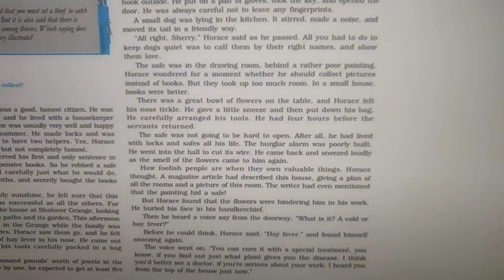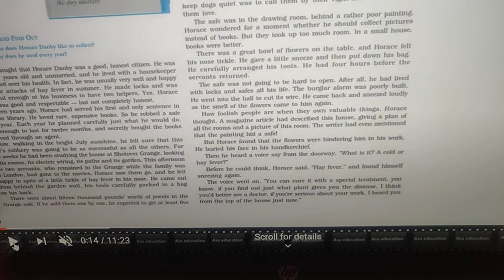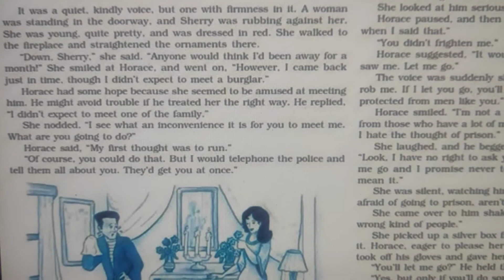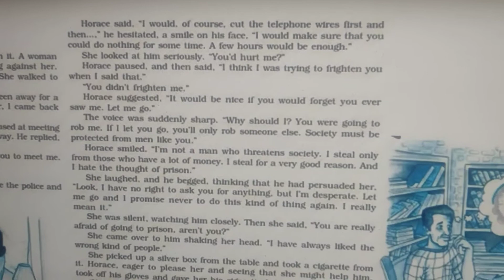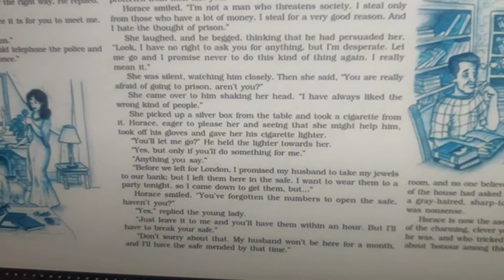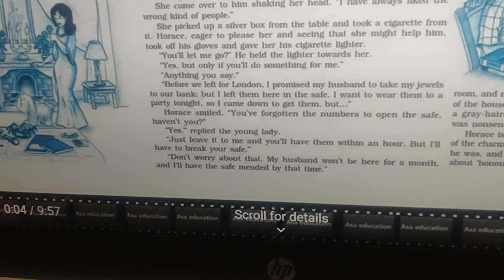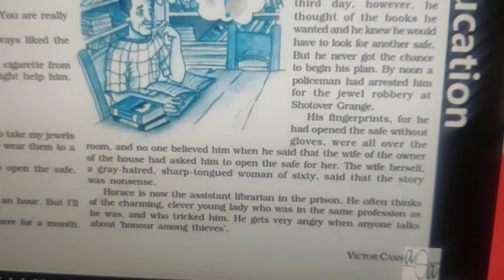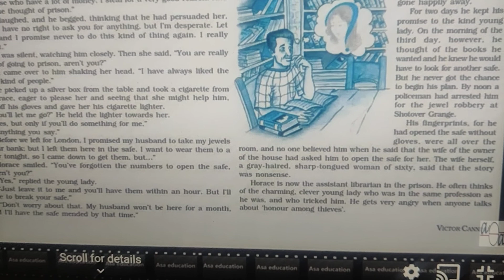English X A Question of Trust /Part3/by Ms Anu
Explanation of the text